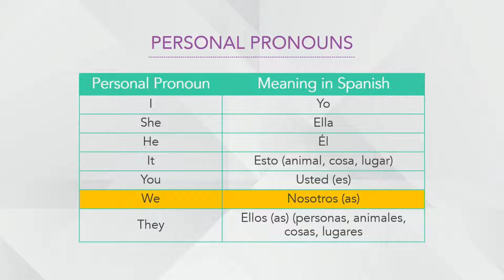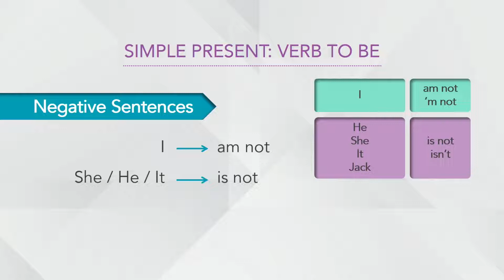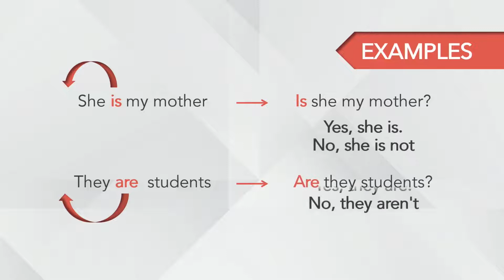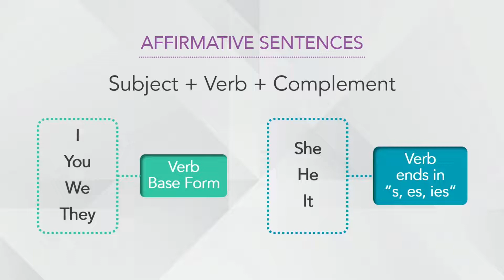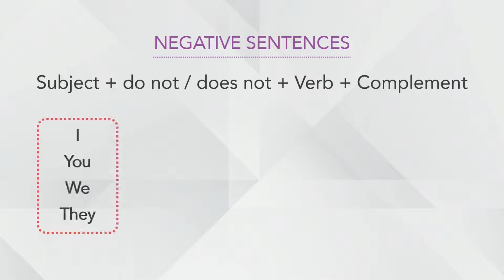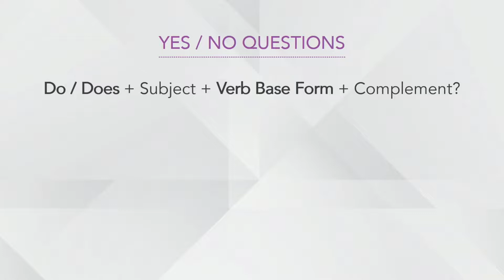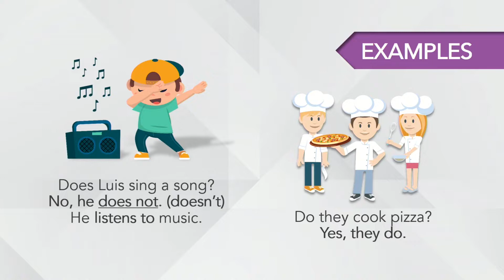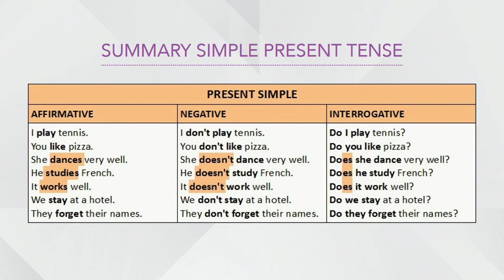Simple Present Tense